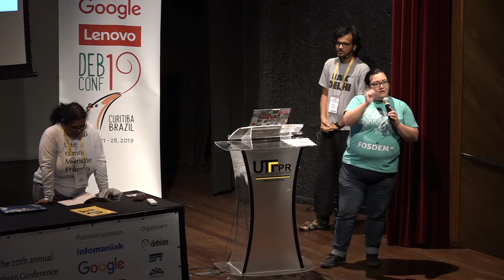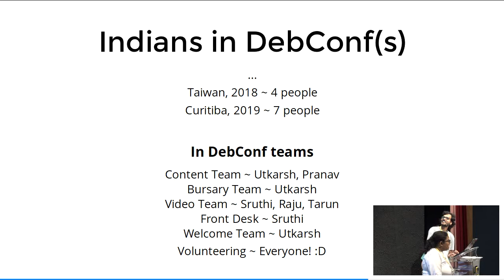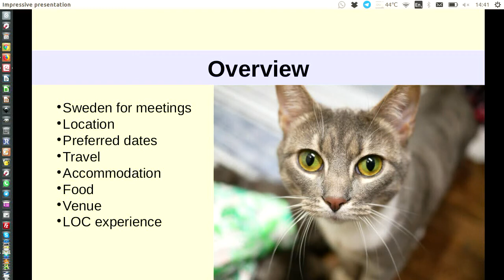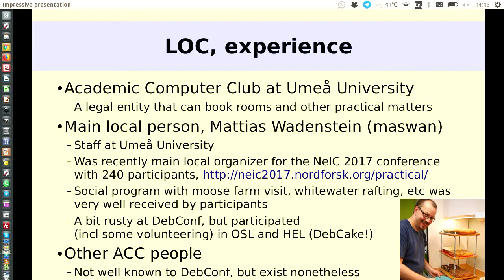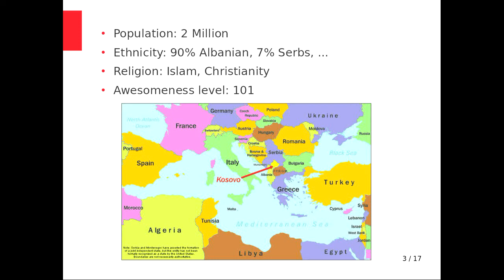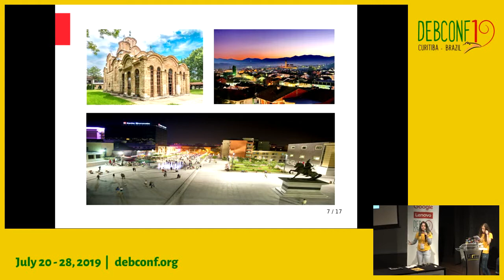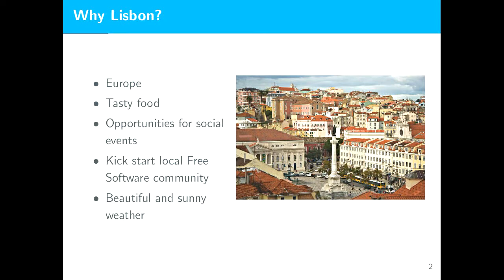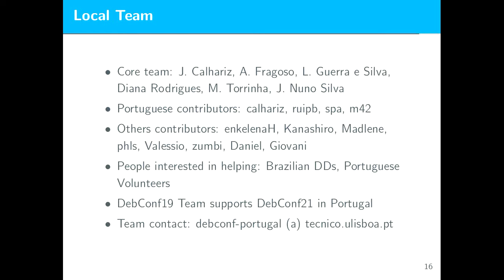DebConf21: in ... your city?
Session to discuss possible locations for DebConf21!

Room: Auditório
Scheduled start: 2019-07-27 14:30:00